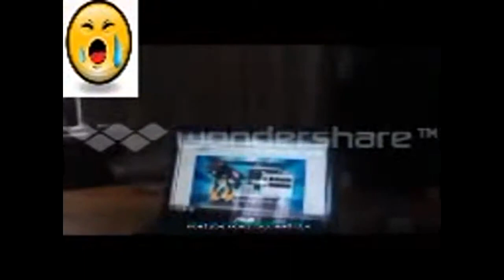Funny Pranks funny pranks calls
funny pranks,
funny pranks scary,
funny pranks gone horribly wrong but funny,
funny pranks compilation 2014

funny pranks,funny pranks on teachers during class,funny pranks 2014,funny pranks gone wrong,funny pranks scary,
funny pranks gone horribly wrong but funny,funny pranks compilation 2014,funny pranks on teachers during class,
funny pranks gone wrong,funny pranks scary,funny pranks compilation 2014,funny pranks 2014 new,funny pranks accidents,
funny pranks at school,funny pranks animals,funny pranks at walmart,funny pranks accidents 2014,
funny pranks at home,funny pranks appropriate,
funny pranks air horn,funny pranks basketball,funny pranks by kids,
funny pranks black people,funny pranks boyfriend vs girlfriend
funny pranks compilation 2014,funny pranks chucky bus stop,
funny pranks calls,funny pranks clown,
funny pranks clean,funny pranks couples,
funny pranks chucky,funny pranks compilations,